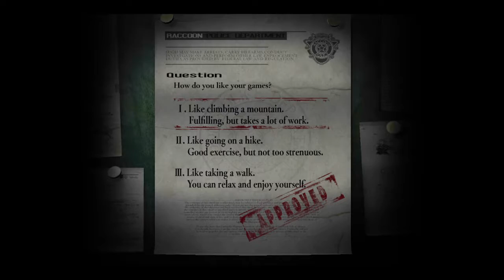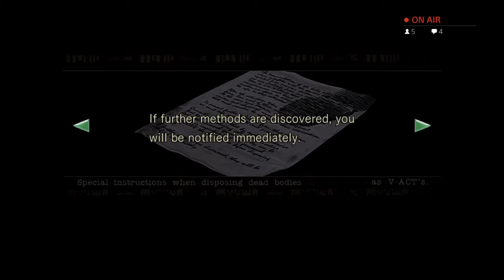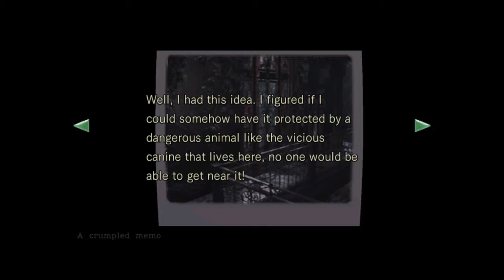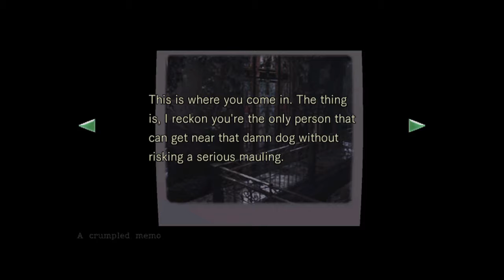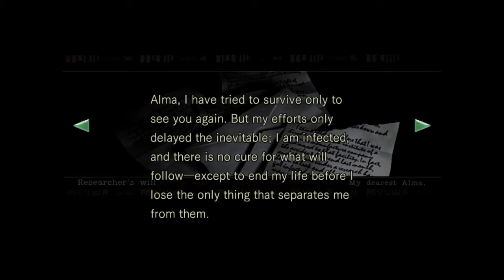Let's Play-Resident Evil REmake (Jill) Part 1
Hope you guys enjoy this Let's Play on Resident Evil REmake for the Playstation 4.
Sorry about any freezeups in the stream footage.